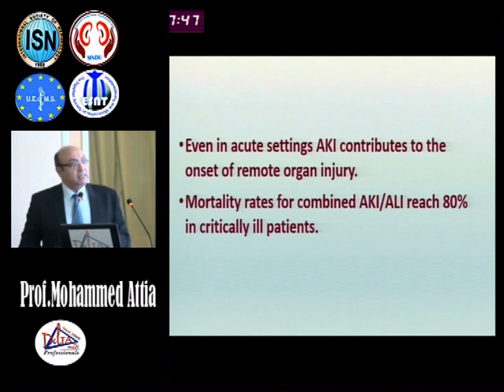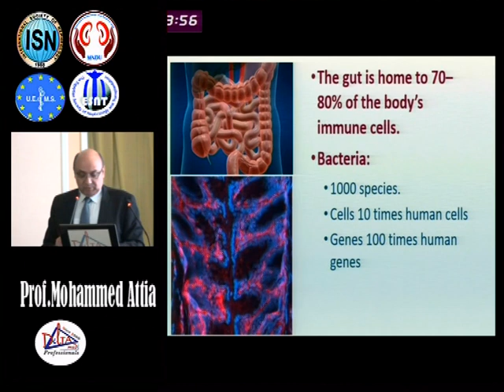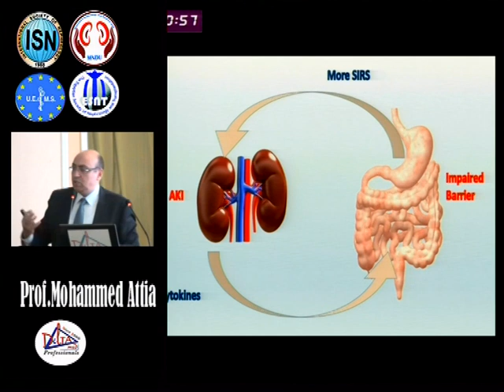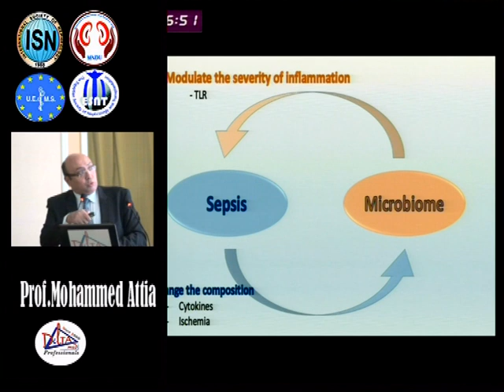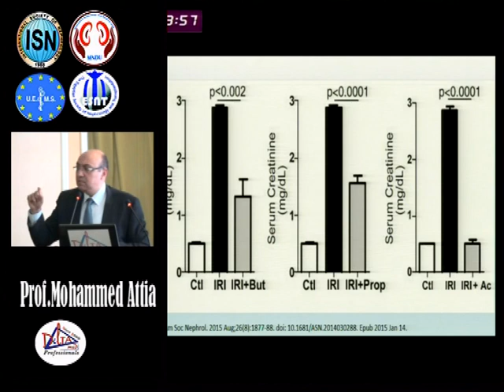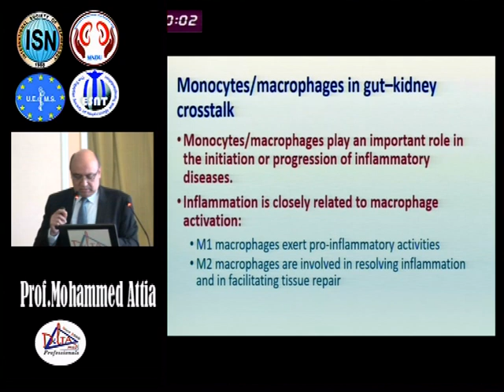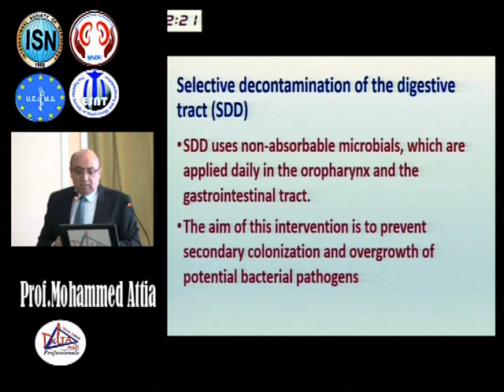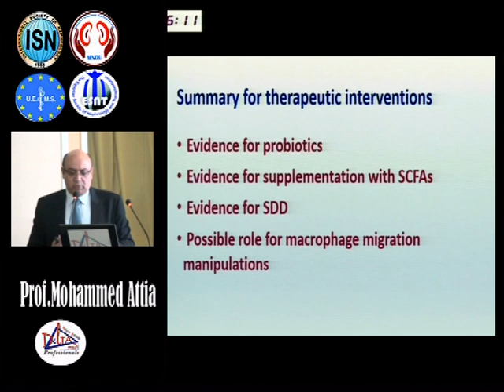Gut kidney cross talk in critical illness Prof Mohammed Attia, MNDU 2019